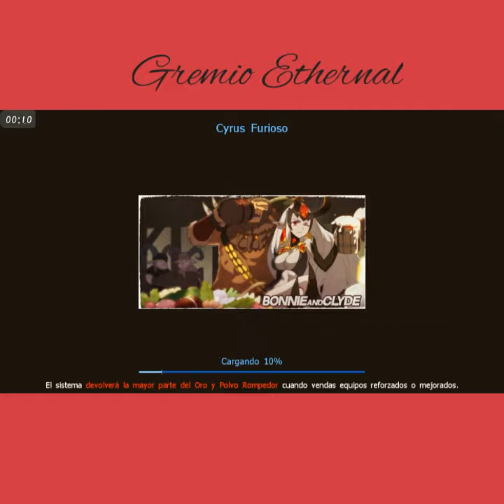Cap.3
Con mi hermano y dos mas haciendo cap.3 el es mi hermano de verdad xD jajajaja aver si se une a nuestro gremio ;)